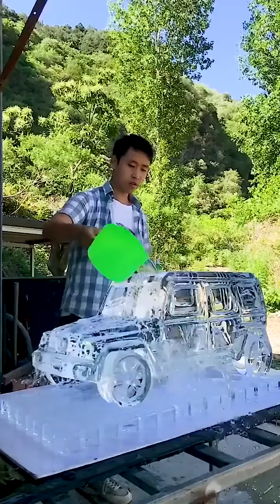mercedes jeep crystal ice model | crystal model 2022